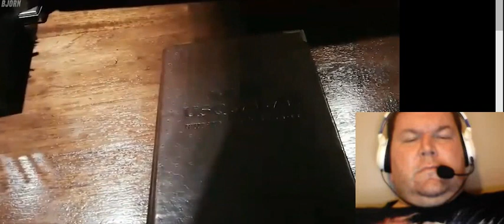Ice Poseidon Tries Goocheese For The First Time-Leech News Ep 41 [REACTION VIDEO]